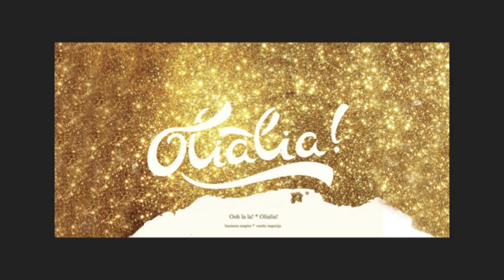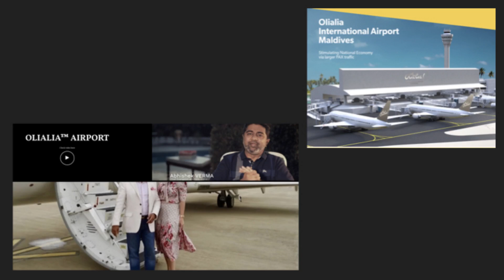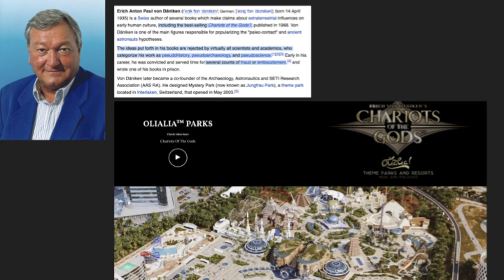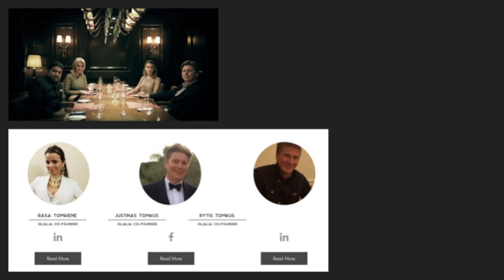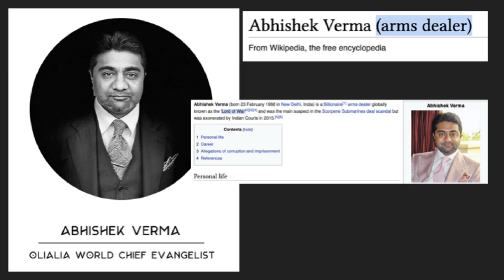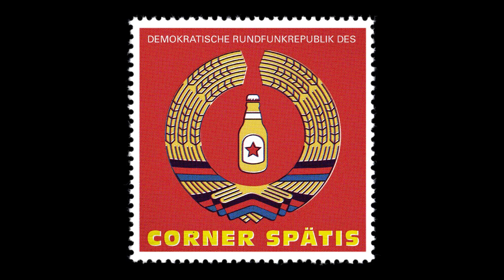Slides from Olialia Live @ Podfest 2021 (feat: Ian, Matthew & Josie)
Here is the slides section from one of our first live shows

Ciarán, Nick and Rob are joined by local comedy wonders Ian, Matthew and Josie to talk about a TOTALLY NOT SUSPECT Lithuanian company